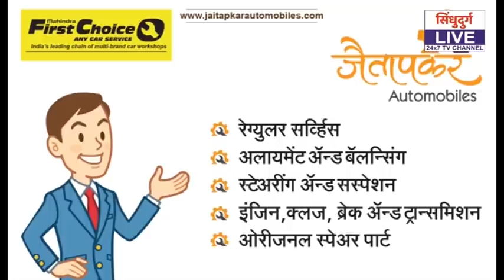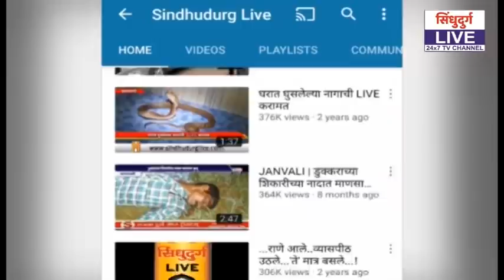CORONA | सिंधुदुर्गात कोरोनाचं शतक